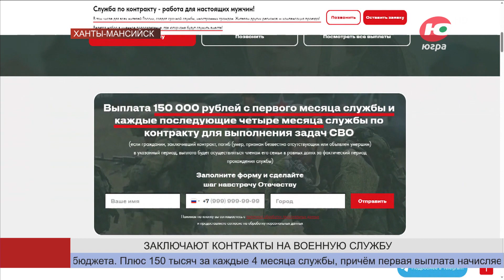Новости 02.09.2023 13:00